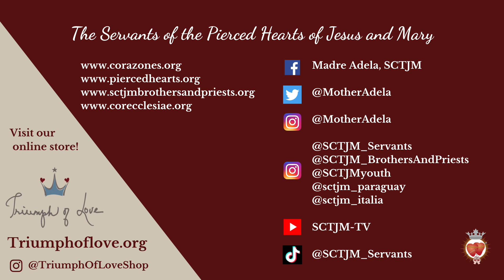XXVIII Monday | The Love of the Heart of Jesus | In The Heart of The Word